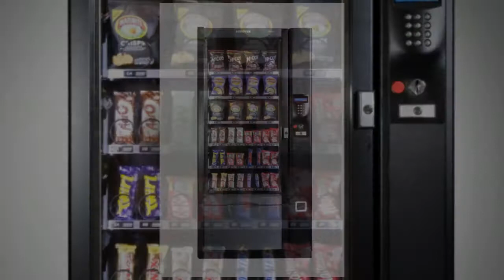Vending Machine Hull | Hull Vending Machine Company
Vending Machine Hull.  Call Hull 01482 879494 for a free Consultation.

White Rose Refreshment Systems (Part of the Upton Group) is a long and well established vending company providing a broad range of refreshment systems to a variety of businesses and sectors across the United Kingdom. Whether you have an office that needs a hot drinks machine for a meeting room or have a large factory that needs a range of food and drink systems for the employees' canteen, White Rose Refreshment Systems will supply and maintain your vending machine to suit your needs.

In addition to our broad range of products, White Rose Refreshment Systems can also provide a bespoke design service which is geared to creating an array of machines and systems to suit your specific requirements. We can supply you with Fairtrade and Rainforest Alliance accredited products for your vending machines, ensuring your organisation is staying environmentally friendly.

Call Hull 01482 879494